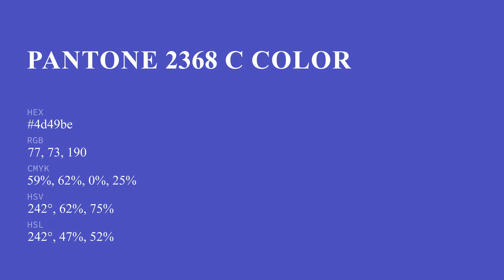color 4d49be hex color - Blue color - Warm color 4d49be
What color is ? 4d49be hex color - Blue color - Warm color 4d49be

Hex 4d49be Color Code is also known as color.

Hex 4d49be Color code in RGB color code model is created after adding 30.20% red color, 28.63% green color and 74.51% blue color.
Hex 4d49be Color code in CMYK color (process color) code model is generated after subtraction of 59% cyan, 61% magenta, 0% yellow and 25% black.